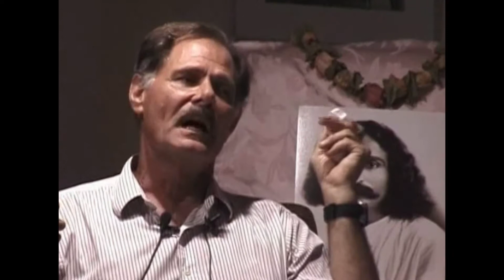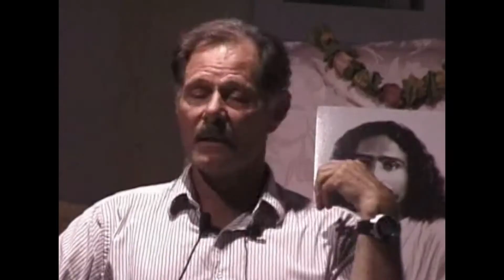Allan Saviskas ~ Meher Baba's Work in America Part Two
Meher Baba's Work in America

Montessori teacher, Sufi student, and Baba-world raconteur Meher Baba's Allan Saviskas in this oral history archive moment explores Meher Baba's Work in America, how we came to be here at this time and place, including tales and reminiscences of the flowery and fiery times in Los Angeles in the 1960s.
Allan has been a Baba-lover for almost 50 years. In the mid-1960s Baba reveled Himself as the One Allan had been searching for in this life. Subsequently, Allan opened the Meher Baba Bookstore in Venice Beach (one of two such bookstores that opened in the LA area in 1968, soon followed by several others in southern California) in response to a lively influx of spiritual seekers and old souls who heeded Meher Baba's Call.

AMBCSC Archives Sahavas Film Library Asset

Support the Archives, Support Meher Baba's Advent, Support Meher Baba Manifesting.